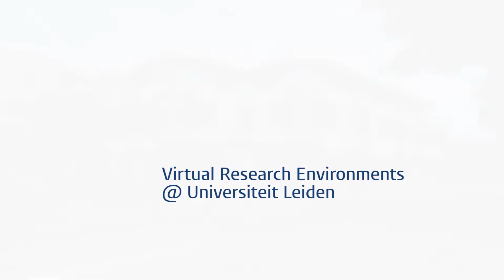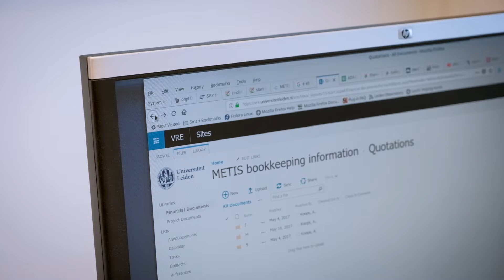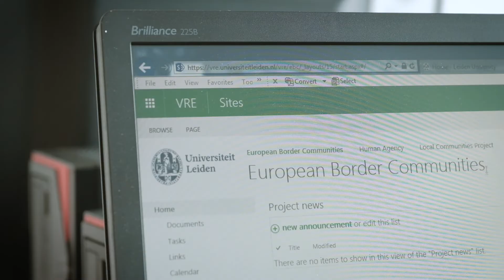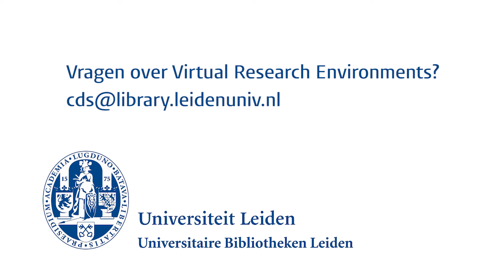Samenwerken in een Virtual Research Environment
Op zoek naar een geschikte tool om met onderzoekers binnen én buiten Leiden samen te werken aan een onderzoeksproject? Maak dan gebruik van een Virtual Research Environment (VRE). Erik Deul (Sterrenkunde), Coen de Ceuster (Korean Studies) en Mareike Boom (Rechten) vertellen over hun ervaringen met de VRE, waarbinnen data en documenten veilig en overzichtelijk kunnen worden gedeeld, bewerkt en verrijkt.